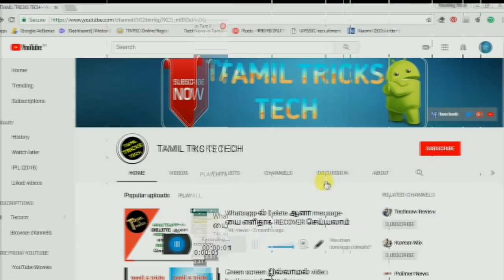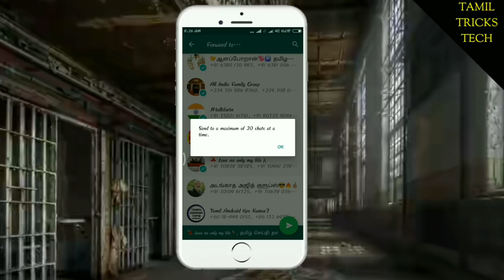அதிரடி update Whatsapp எதுக்காக தெரியும்மா | why update whats app new version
whats app  புதிய அப்டேட் கொண்டுவந்துள்ளது
இந்த அப்டேட்யின் நோக்ககம் whats app அதிகம் ஷேர் செய்யகூடிய  போலியான செய்திகளை தடுக்கவேஇந்தஅப்டேட்யைகொண்டுவந்துள்ளது இதன்மூலம்20பேருக்குமட்டுமேforwardசெய்திளை
அனுப்ப முடியும் இதன் மூலம் போலியான செய்திகள் கட்டுப்படுத்தப்படும் எனா எதிர்பார்கப்படுகிறதுக்கு